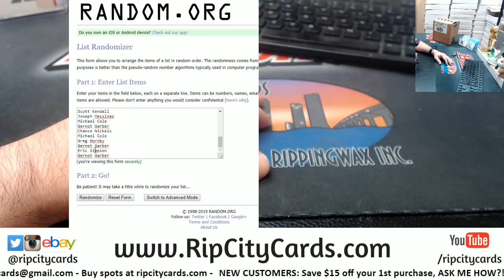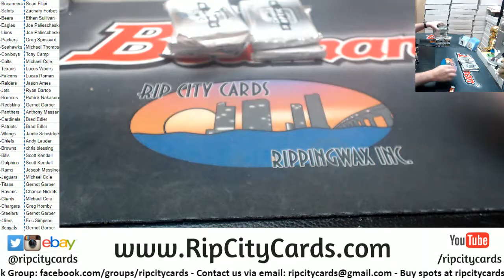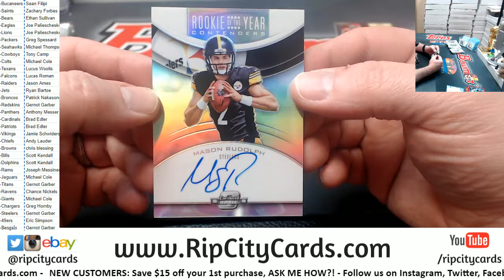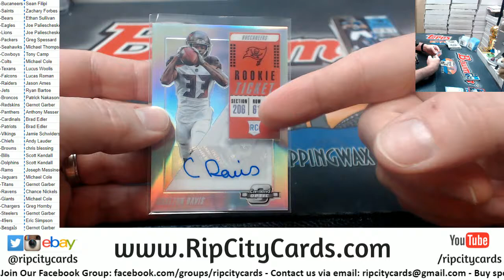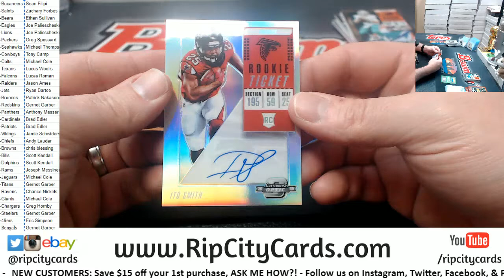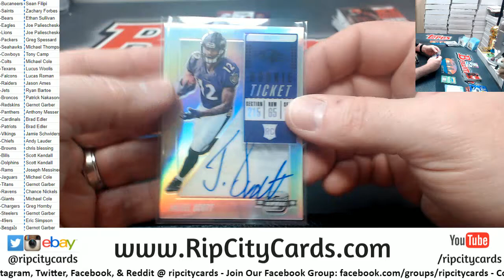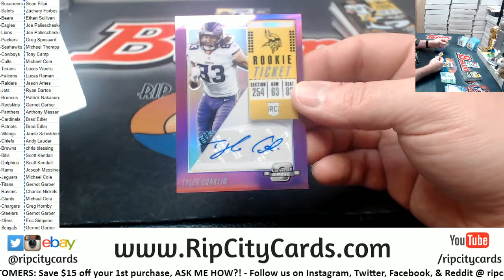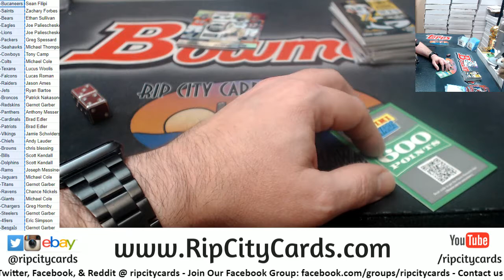2018 Panini Contenders Optic Football 10 Box #3 RCC